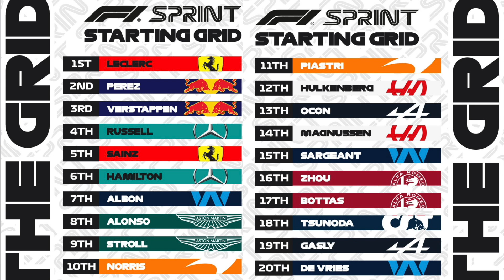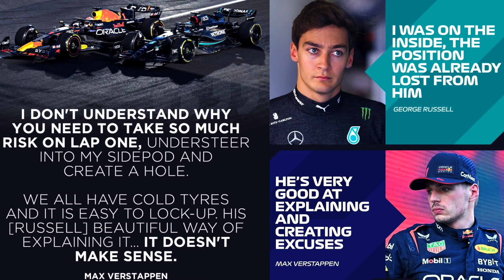Azerbaijan Sprint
AS WE GET INTO THE STREET OF BAKU, FORMULA 1 TAKES THE COMPETITION INTO THE STREET OF BAKU, AZERBAIJAN